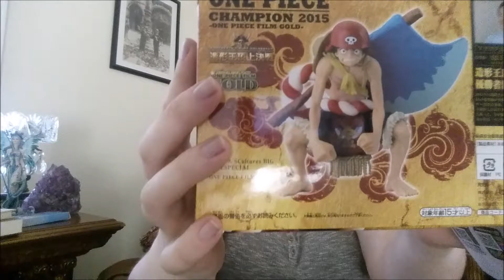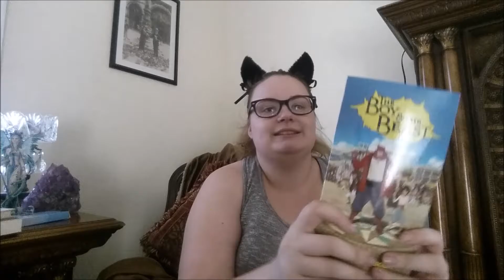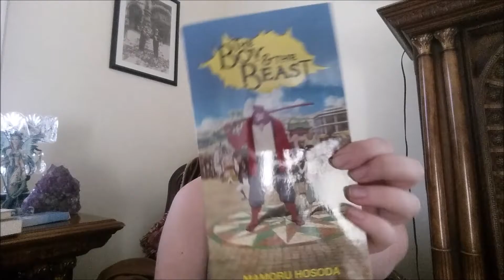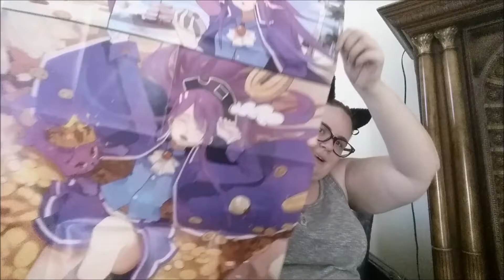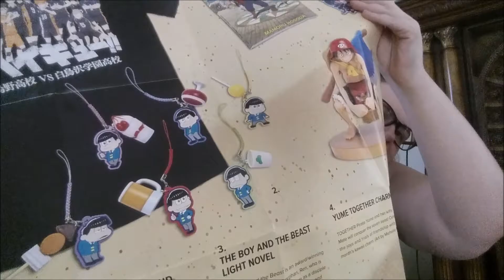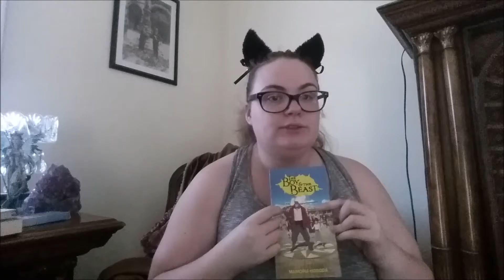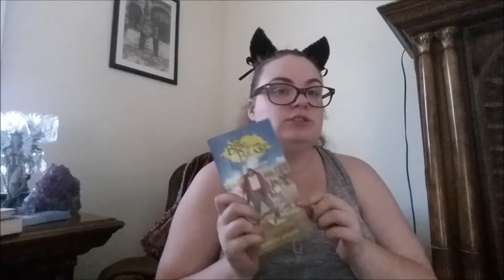I'm Back......(Update and LootAnime Unboxing)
Hey EveryNerd, I'm Back! I know its been a long time but here is my first video of the New Year. Just a quick update and for those who stick through it a LootAnime Unboxing!